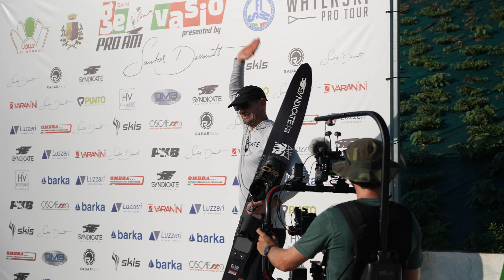San Gervasio Pro-am // Professional Slalom Water Ski Event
The last event on the European leg of the tour is always destined to be a good one! Like always, full of highs, lows and plenty of amazing food and ice cream! Follow and the team along  and see how they got on!

Time Stamps:
00:00 - Trento
01:20 - Lake Garda
02:25 - Prelims Day
05:00 - Round 2 Prelims
06:39 Finals Day
09:22 - Quater Finals
10:24 - Semi Finals
11:46 - Finals
13:00 - Podiums
13:25 - Goodbye